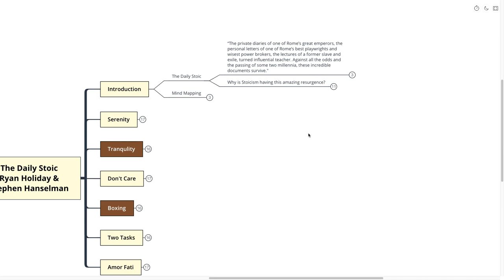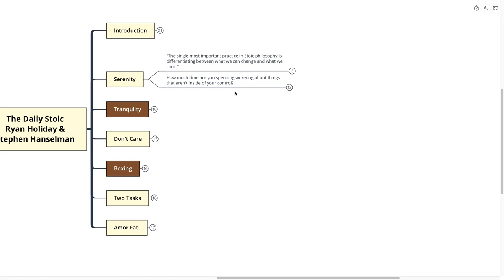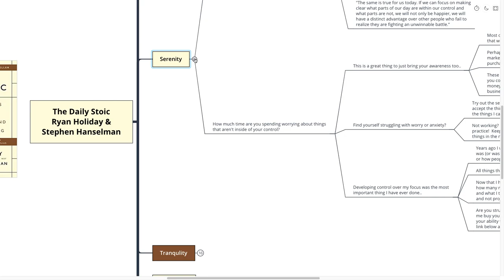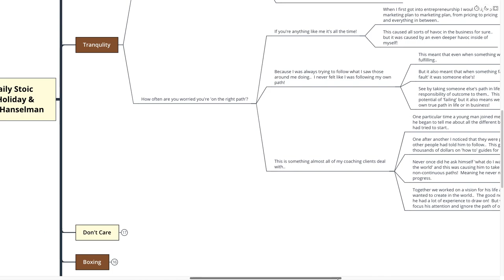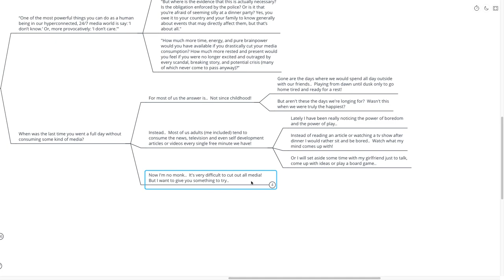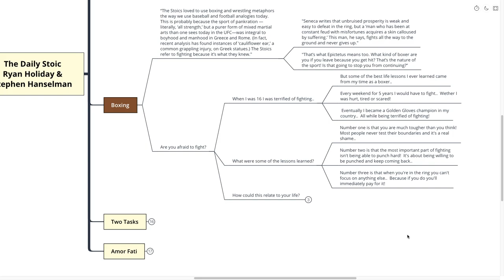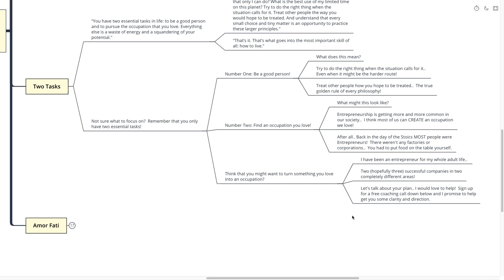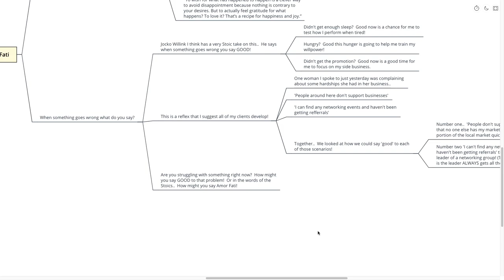The Daily Stoic - Ryan Holiday (Mind Map Book Summary)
📚Overview:
Ryan Holiday is one of my favourite authors and someone who really introduced me to Stoicism and its teachings.  Inside his book The Daily Stoic he has distilled 366 bits of Stoic wisdom into a daily 'affirmation' type exercise!  This is a must-have bedside book in my eyes for anyone trying to live up to Stoic virtue.

Time Stamps:
✅0:00 - Introduction
✅3:59 - Serenity
✅8:14 - Tranquility
✅12:35 - Don't Care
✅16:44 - Boxing
✅21:03 - Two Tasks
✅24:04 - Amor Fati